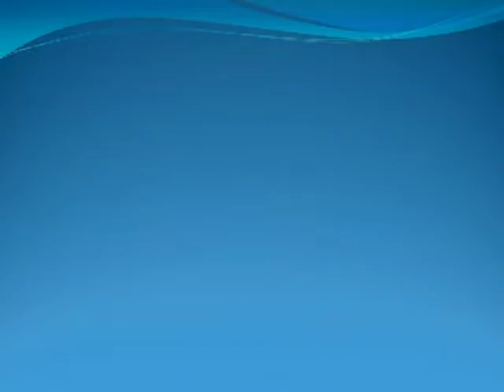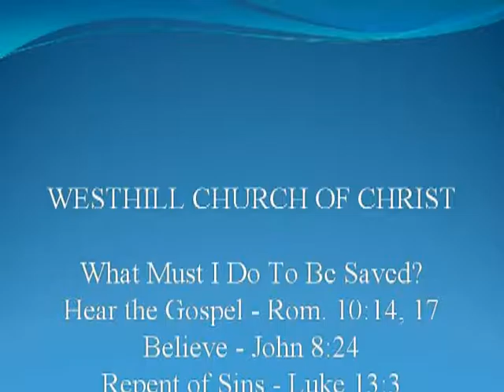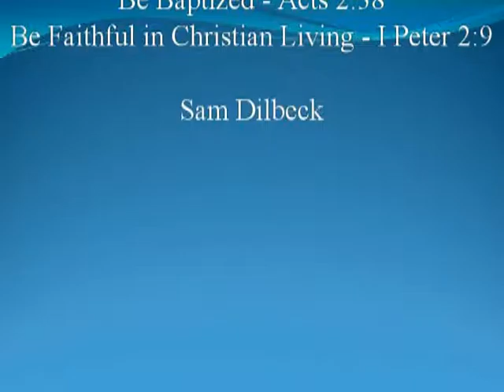"The Life of Paul: Paul Speaks to the Ephesian Elders" Tim Cooke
Tim Cooke at Westhill church of Christ
02/26/2017 BC